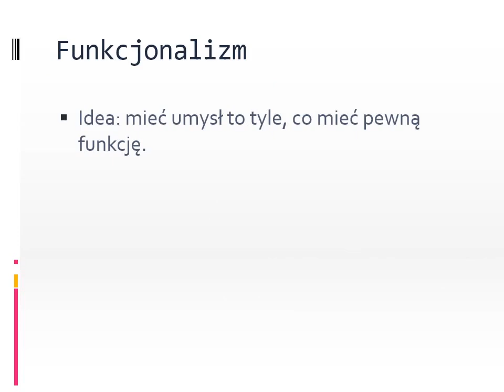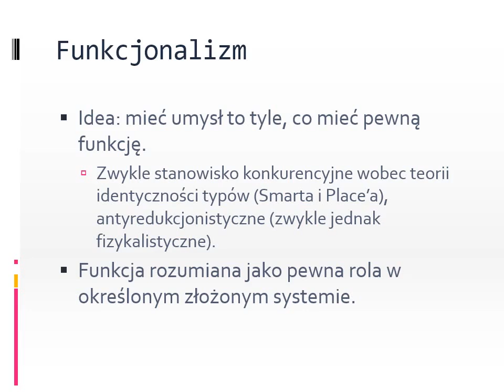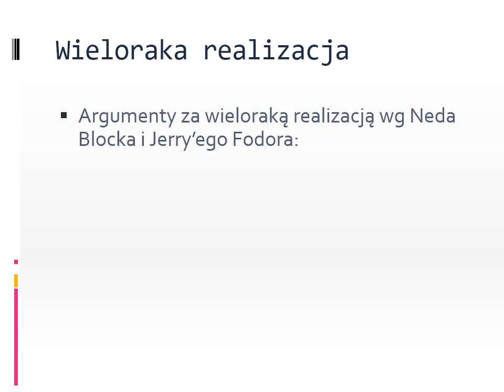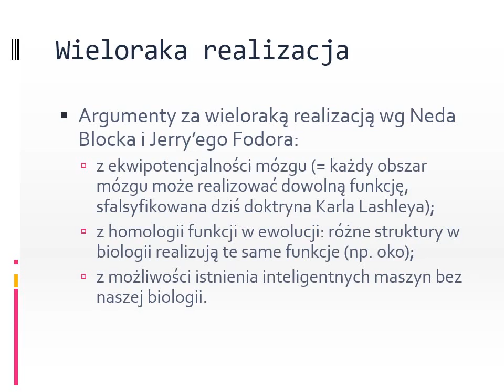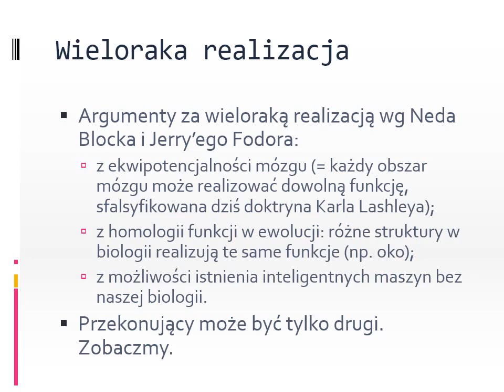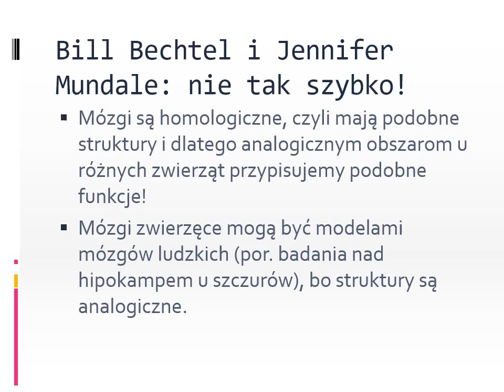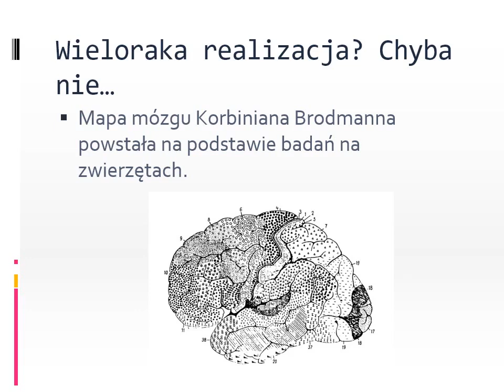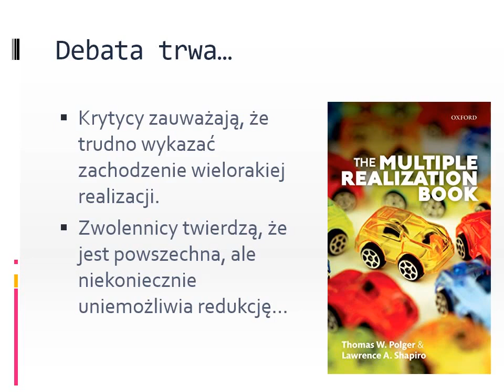Filozofia umysłu I, wykład 5: Funkcjonalizm. Argument z wielorakiej realizacji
Filozofia umysłu I, wykład 5: Funkcjonalizm
Argument z wielorakiej realizacji